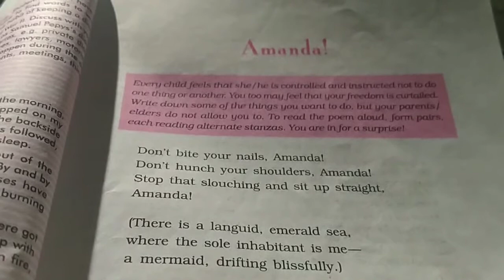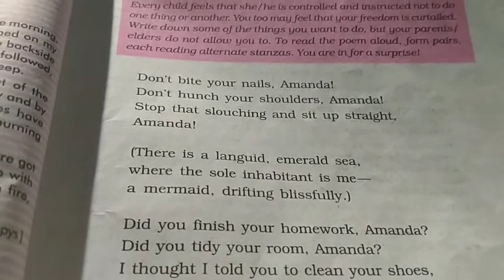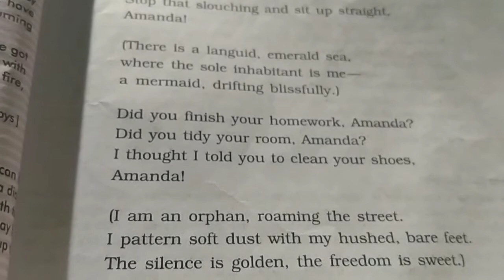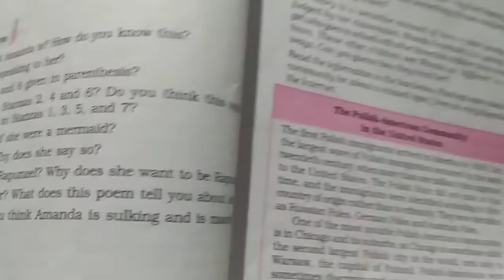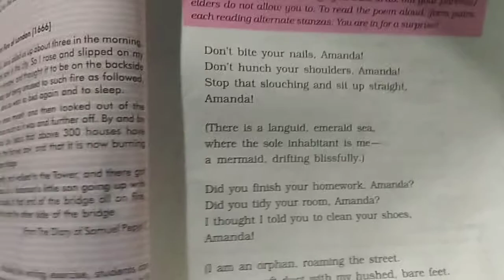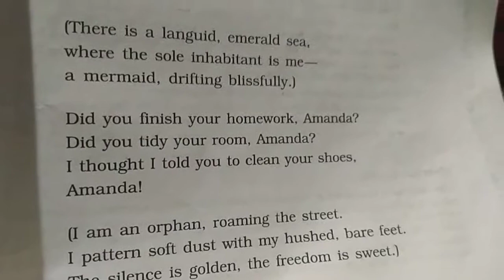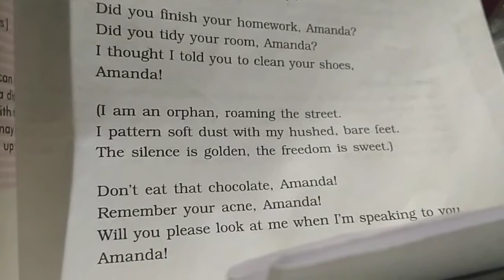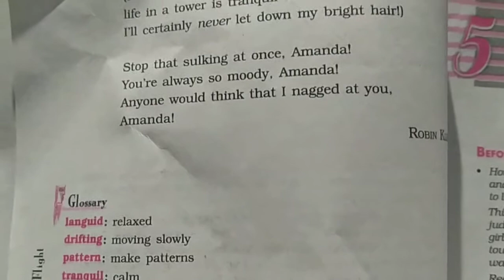class 10 English poem Amanda, summery and stanza wise explanation